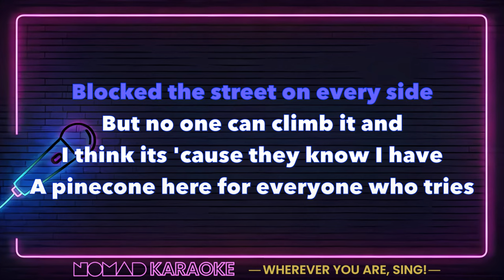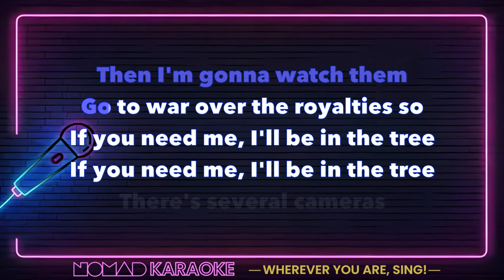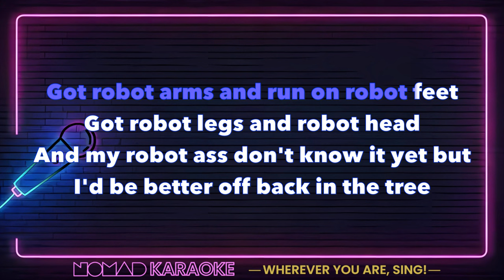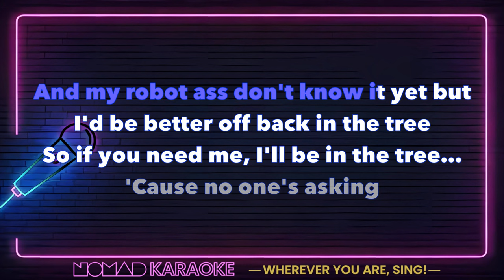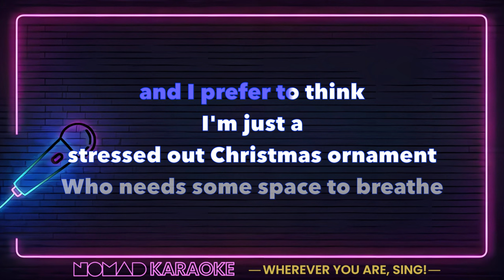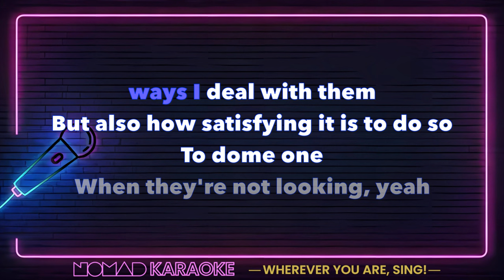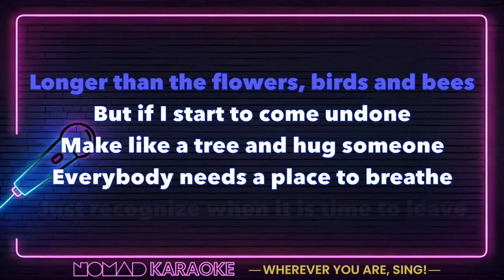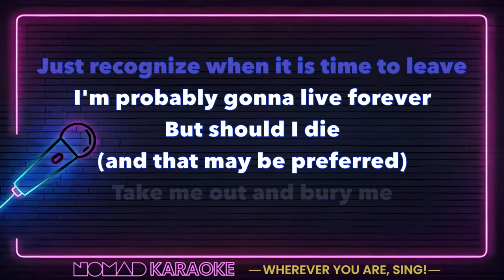Bug Hunter - Pinecones (Karaoke)